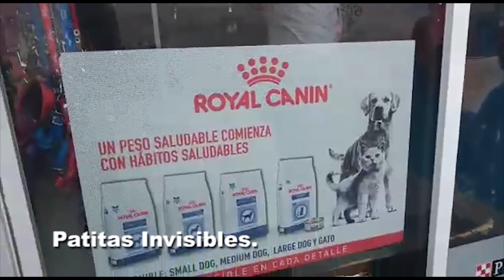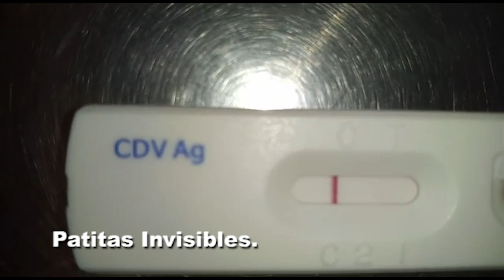Rescatamos a perrita Wera pudo haber muerto en la calle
Les presentamos el rescate de la perrita Wera por su enfermedad pudo haber muerto en la calle nos dicen los vecinos que llevaba una semana sin comer por favor necesitamos 1000 suscriptores para darle forma al proyecto suscribanse al canal den me gusta y compartan con sus amigos animalistas tenemos pendiente la esterilización de 4 perritas si alguien gusta realizar donaciones puede hacerlo al número de cuenta 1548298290 cuenta clave 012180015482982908 en Bancomer a nombre de Ernesto Torres de corazón gracias tambien agradecemos el apoyo que nos han dado en sus canales a @mexico informa , @la caja del terror, @yest_chanel y @Alex Senderovich